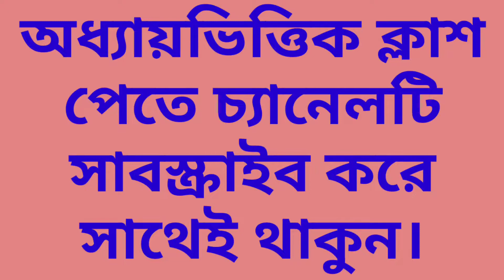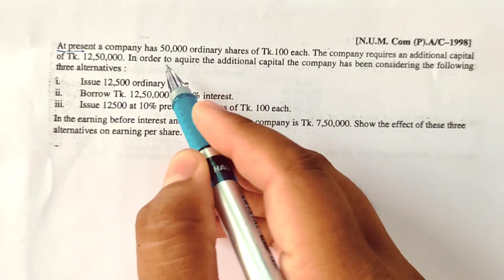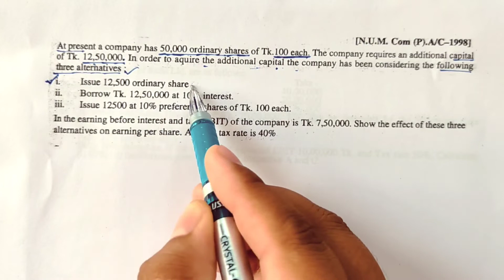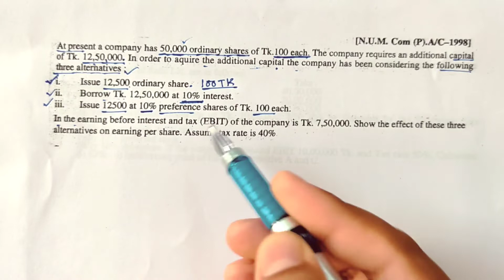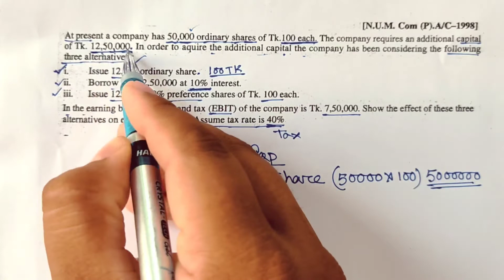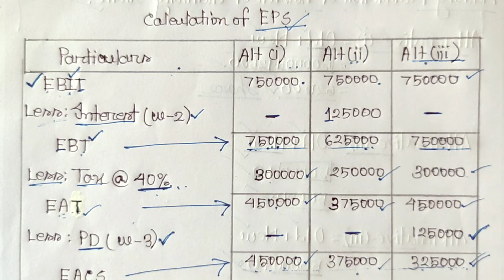Accounting Theory Chapter 12 || Capital Structure || Class-02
Finance_Online_Class Series: Capital_Structure_Decision (Class: B.B.A 4th Year Accounting Department)

প্রিয় ছাত্র/ছাত্রী, এই ভিডিওতে B.B.A কোর্সের হিসাববিজ্ঞান বিভাগের ৪র্থ বর্ষ শিক্ষার্থীদের জন্য
Accounting Theory (হিসাববিজ্ঞান তত্ত্ব) থেকে ১২তম অধ্যায় Capital Structure পার্ট থেকে আলোচনা করা হয়েছে। এই অধ্যায়টি অতি গুরুত্বপূর্ণ, প্রত্যেক বছর পরিক্ষায় এখান থেকে ১ টি অংক অবশ্যই থাকে।
আমি পর্যায়ক্রমে ভিডিও দিয়ে যাবো। যদি কারো কোন বিষয়ে জানার থাকে তবে অবশ্যই আমাকে কমেন্ট করবে। ইনশাআল্লাহ্ খুব সহজ করে তোমাদের চাহিদা অনুযায়ী হিসাববিজ্ঞান এবং ফিন্যান্সের যত বিষয় আছে আমি ভিডিও শেয়ার করবো।

ধন্যবাদ